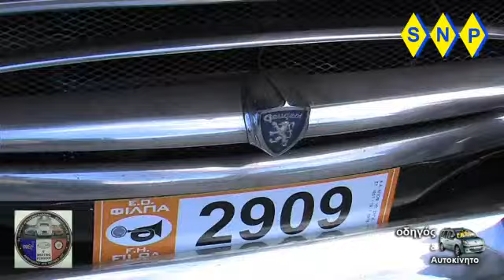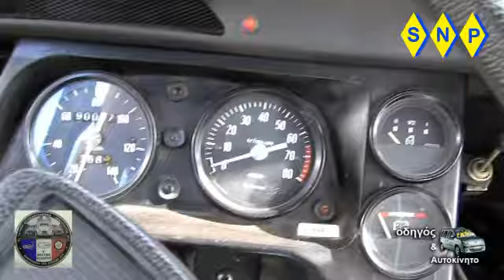6 meeting peugeot ORGA 8-2-15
orga  2cv club 6η ΓΑΛΛΙΚΗ ΑΥΤΟΚΙΝΗΤΟΔΡΟΜΙΑ
βουλιαγμενη  Αφιερωμενη στο θρυλικο 2cv